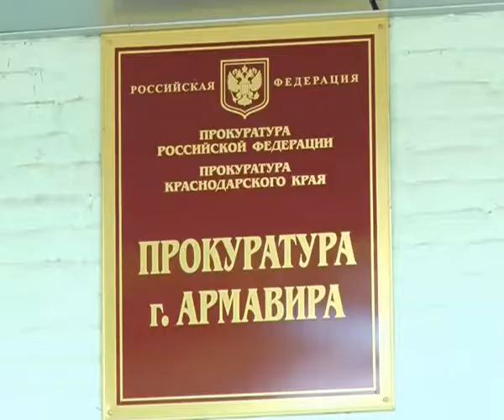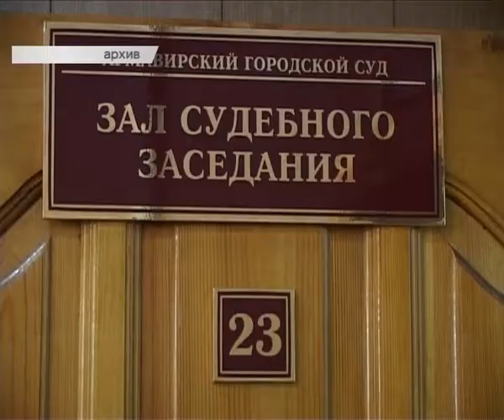Новости Армавир, 201015, Прокуратура-Подростки